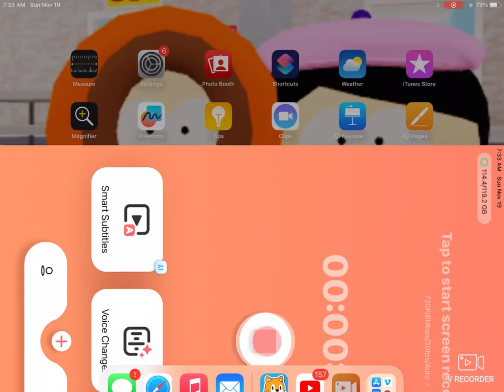Scratch jr : sports games